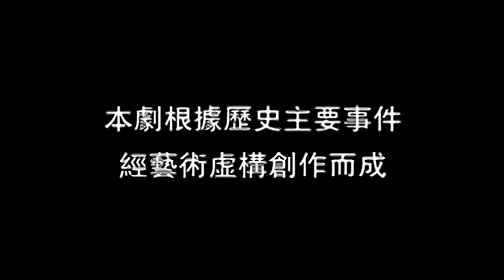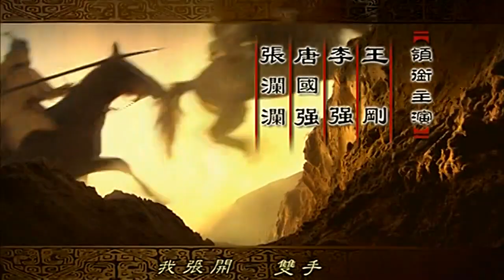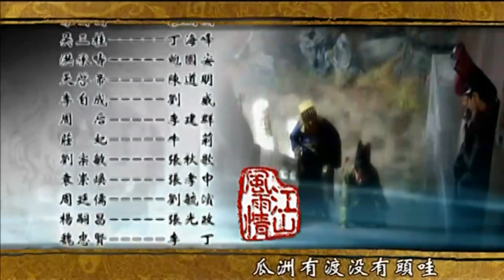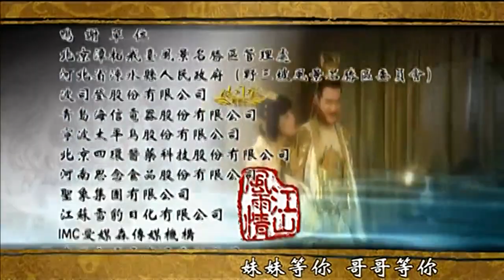江山风雨情EP32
《江山风雨情》是一部古装历史题材电视剧，由朱苏进编剧，陈家林执导，唐国强、陈道明、陈宝国、鲍国安、刘威、李强、王刚、王绘春、张澜澜、牛莉、丁海峰、李建群等主演。该剧以明末清初为背景，描写了以大明、大顺、大清三国鼎立的争霸传奇，朱由检、李自成、爱新觉罗·皇太极三大帝王逐鹿天下的故事，暗示农耕文明的衰落。